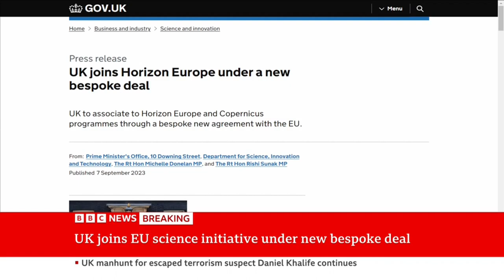BBC News (with Catherine Byaruhanga) 07BST - 7 September 2023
BBC News with Catherine Byaruhanga on BBC News (World) 07.00 , 08.00 BST / 06.00 , 07.00 GMT

and Sally Bundock presenter BBC News (Business) on BBC News (World) 07.30BST/06.30GMT

7 September 2023